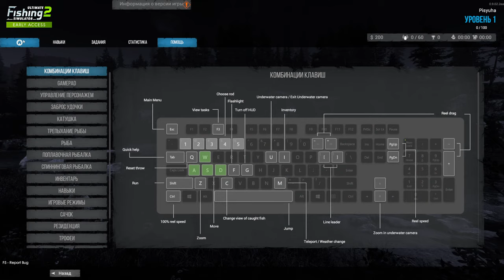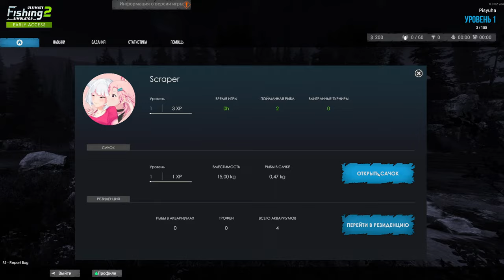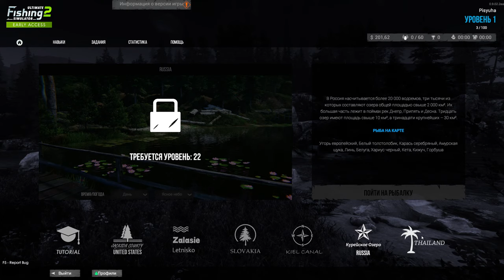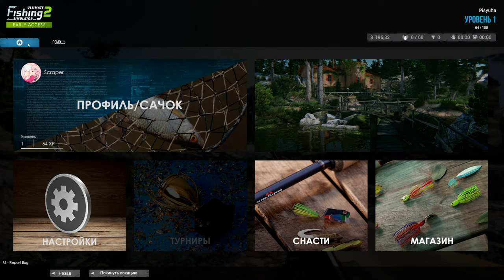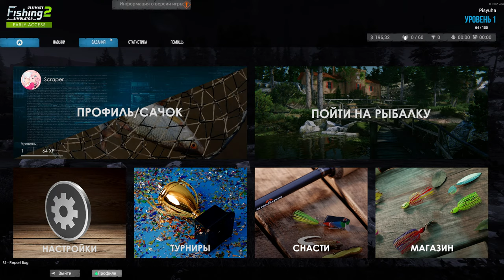Ultimate Fishing Simulator 2 from Scraper #1